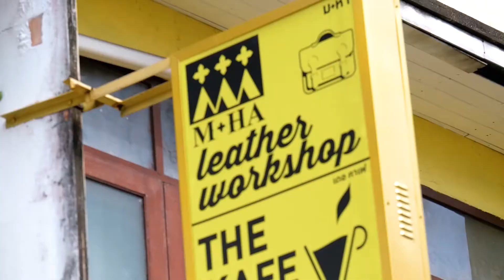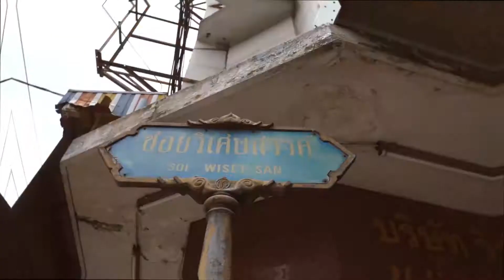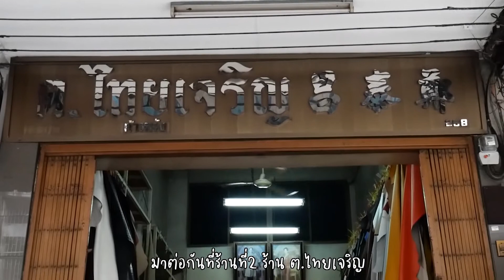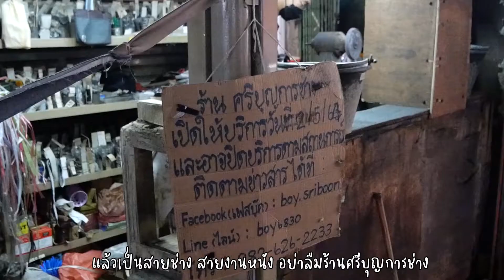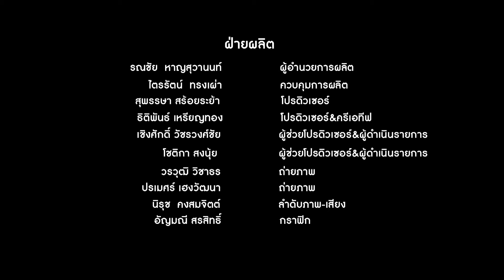work shop คมนอกบ้านEP.3 พาตะลุยย่านเจริญรัถ เรียนทำกระเป๋าหนังชิค ๆ คูล ๆ หัดทำงานหนัง | คมชัดลึก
คลายล็อกทั้งที 2 สาวดาวยั่ว “กวง” และ “พาย” ไม่พลาดที่จะพาทุกคนไปตะลุยนอกบ้านกับ One day trip ที่ย่านเก่า “เจริญรัถ” ย่านที่โดดเด่นเรื่องงานคราฟต์ และนับว่าเป็นย่านขายหนังที่ใหญ่ที่สุดในประเทศไทย